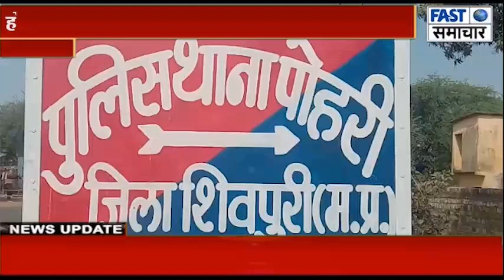होटल पर खाने के पैसों को लेकर विबाद,जमकर मारपीट